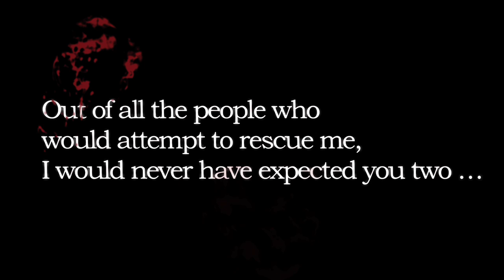Vampire Academy Spirit Bound Teaser 1 of 7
A new teaser will be available every three days until the launch of Spirit Bound on 18th May 2010. Available from Penguin Books Australia.